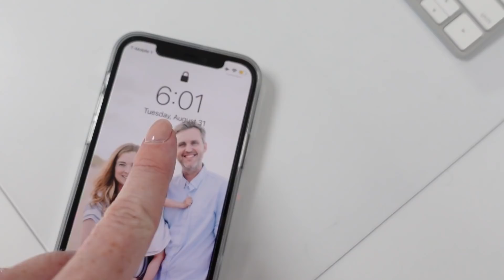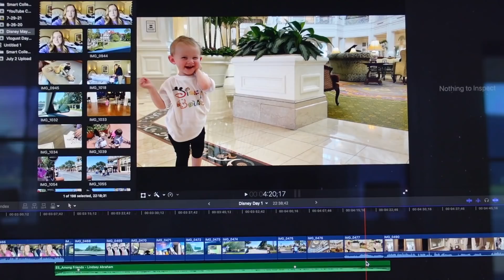Goodbye Vlogust + New Disney Vlogs Coming! | Vlogust Day 31 | August 31, 2021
-My Shop (Winter Line Now Available!)

-MAILING ADDRESS-
Blair Lamb
Gainesville, Texas
76241